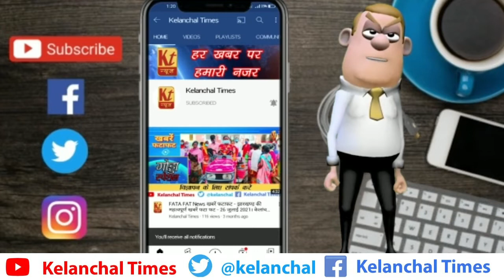मंजु देवी जिला परिषद प्रत्यासी की जनता से ओंकार झा की बात चीत